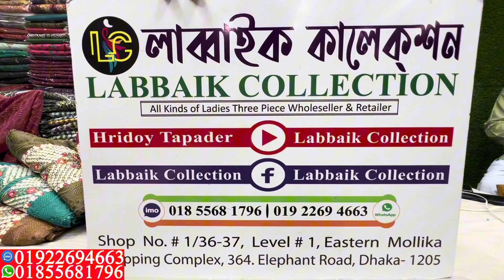ইন্ডিয়ান দিল্লি বুটিক থ্রি পিস কিনুন ঘরে বসে || indian delhi boutique suit collection & wholesale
ইন্ডিয়ান দিল্লি বুটিক থ্রি পিস কিনুন ঘরে বসে || indian delhi boutique suit collection & wholesale price

✅Shop Address:
⏩ইস্টার্ন মল্লিকা শপিং কমপ্লেক্স।
⏩লাব্বাইক কালেকশন।